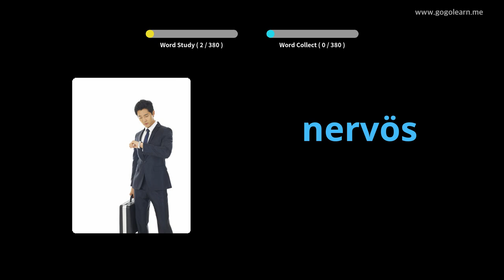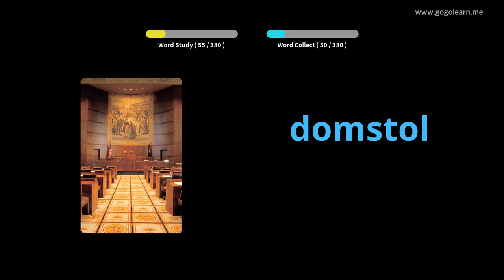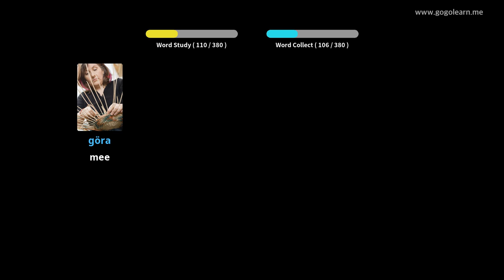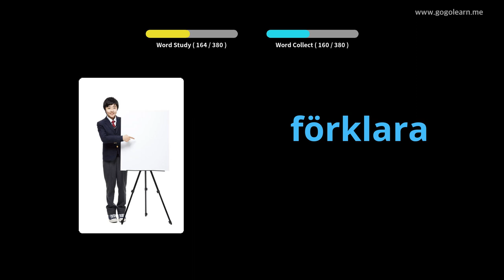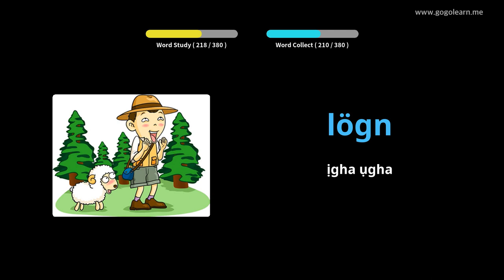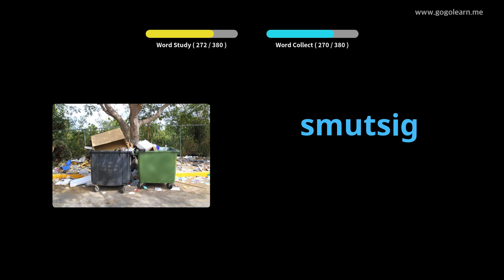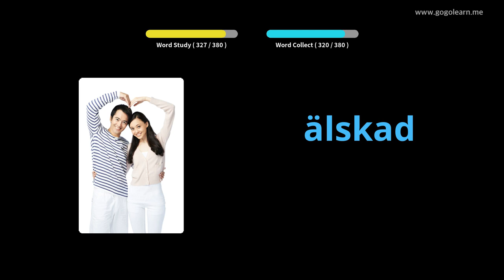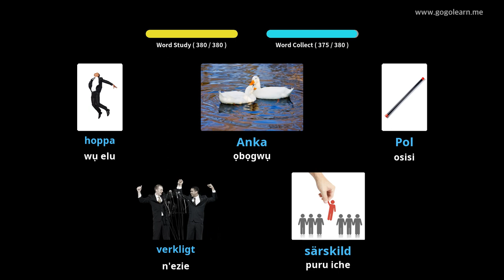Vocabulary Swedish School nke abụọ | Golearn